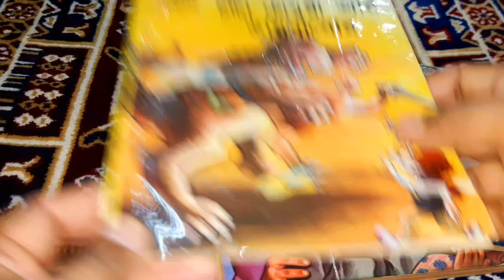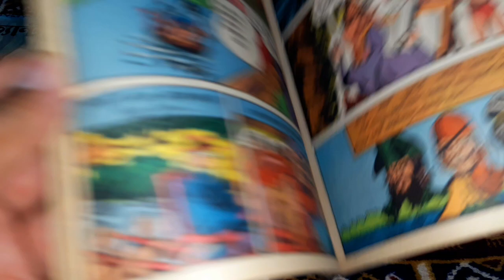exchange my new comics books|| comics world talk